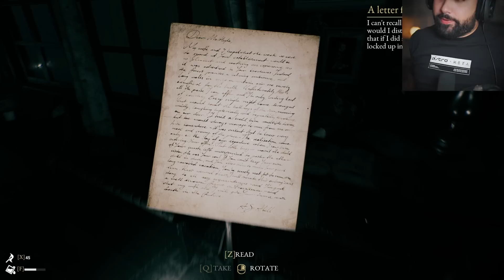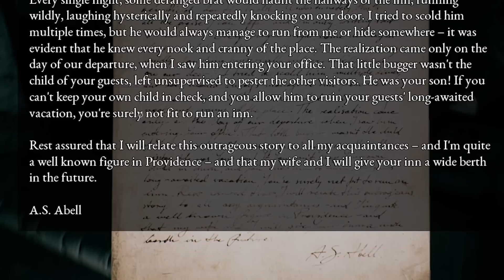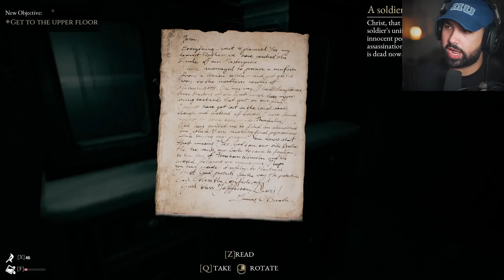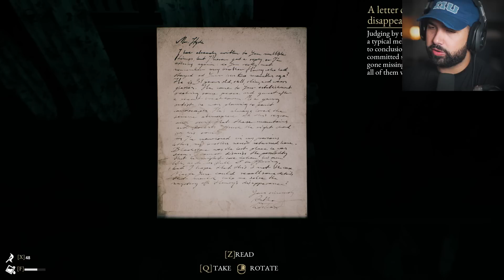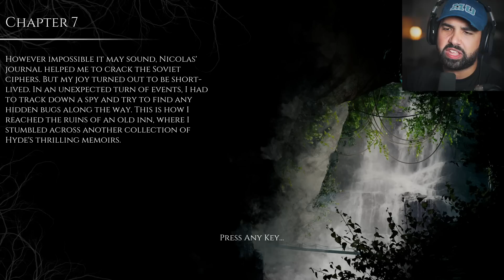OKAY, TOO MANY JUMPSCARES | The Beast Inside - Part 5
The Beast Inside Horror Game Walkthrough Gameplay Part 5. This video includes the beast inside First impressions and review. The beast inside full game walkthrough (includes the beginning and ending)

When Cold War CIA cryptanalyst Adam and his wife Emma move to the countryside from Boston, they expect to find a peaceful location where Adam can work on cracking Soviet codes. Instead, they find the mysterious diary of a man named Nicolas who lived during the Civil War, bringing supernatural danger from the past into the present and directly into Adam's life.

About HollowPoiint

EVERYTHING I use to GAME:
▶Kontrol Freek:
▶SCUF Gaming:
6800 SW 40th St #282

♬ Music ♬
➞Title:
➞Artist:

[Video Title]
[Video URL]